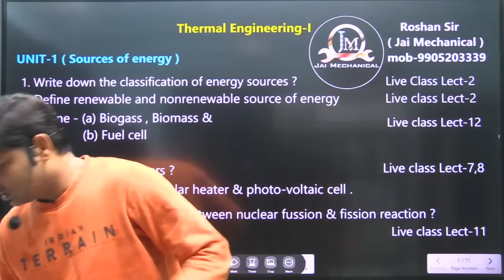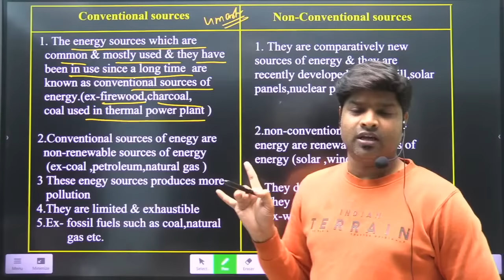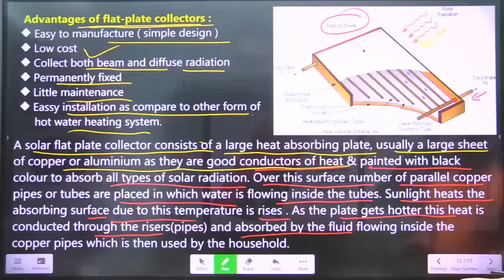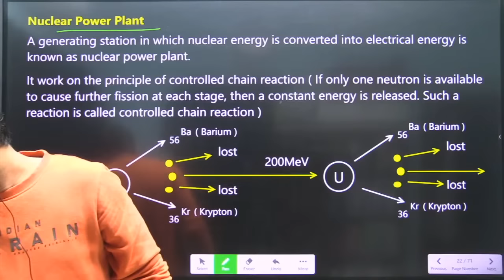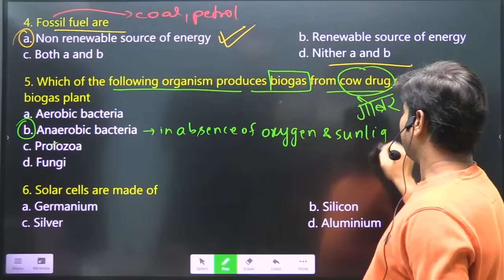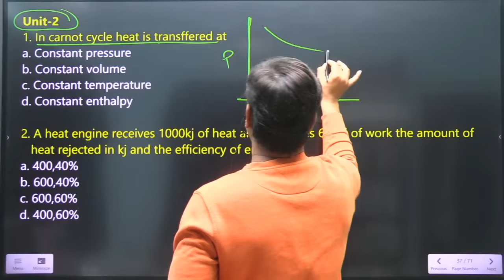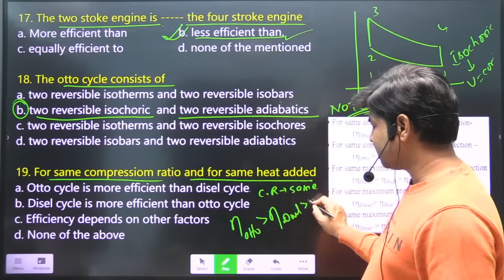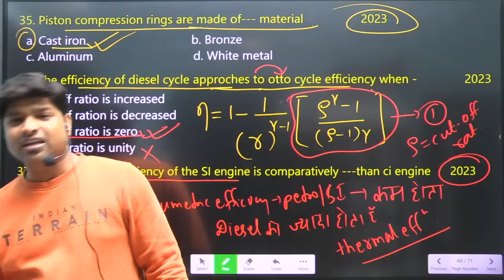Thermal Engg-I||Revision||Unit-01 & 2||ME|| 3rd Semester||SBTE||Diploma||Roshan Sir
Thermal Engg-I